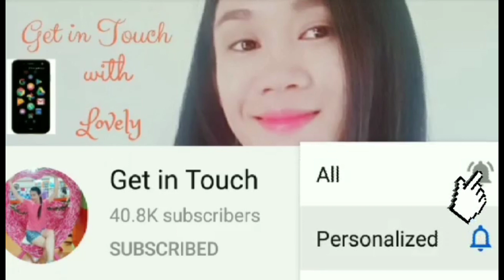HINDI MAKAPANIWALA ANG LAHAT SIYA MISMO ANG TUMAWAG GF NG DATING ASAWA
Nilinaw ng sikat na aktres ang kumakalat na isyu kung sino ba talaga ang tumawag sa kanilang dalawa ng girlfriend ng kanyang dating asawa. Kung gusto niyo malaman ang buong kwento.

 Panoorin niyo ang ang video para malaman niyo.